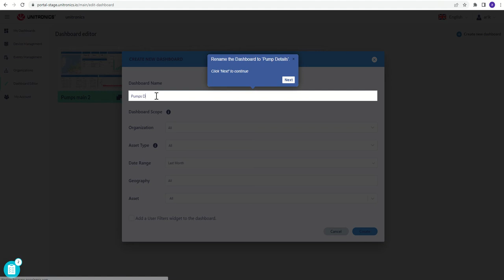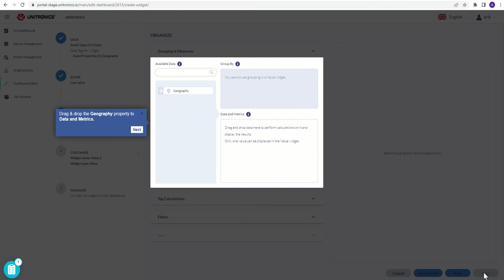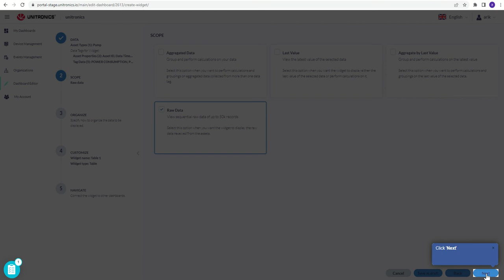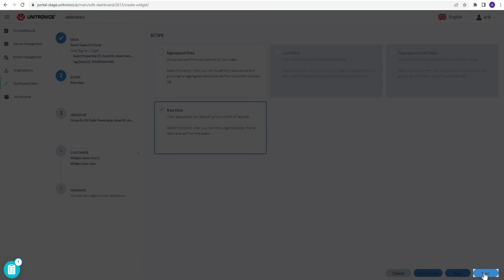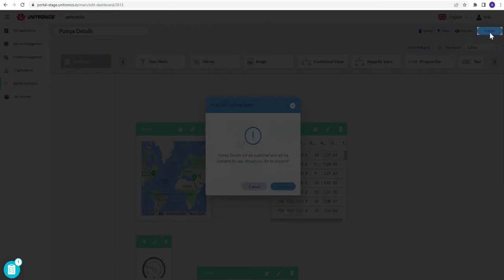Build pumps details dashboard